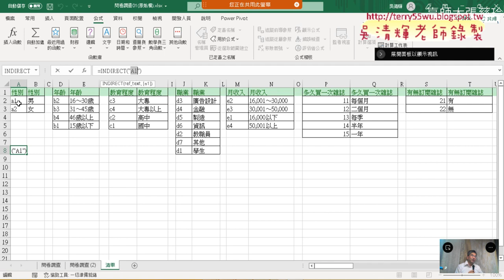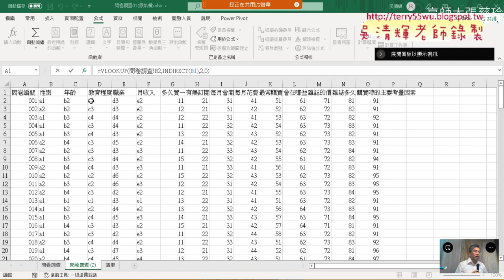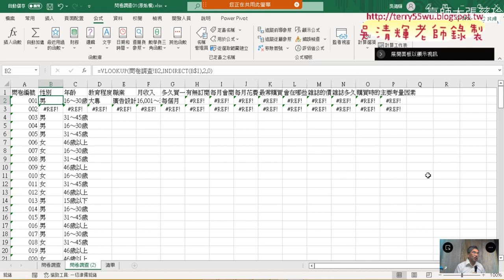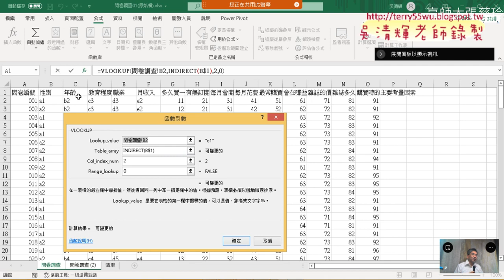03 定義名稱與INDIRECT函數